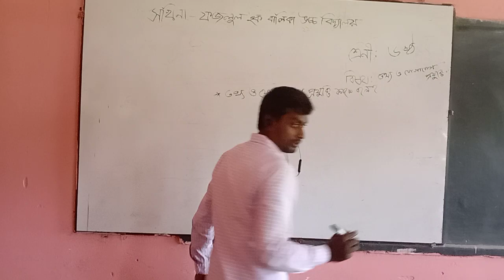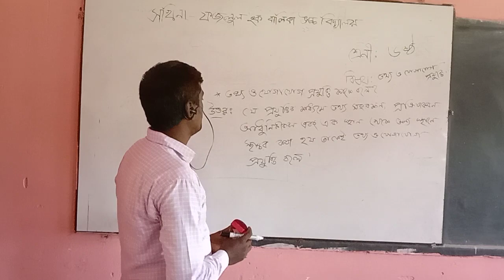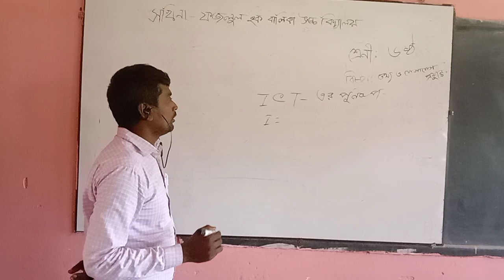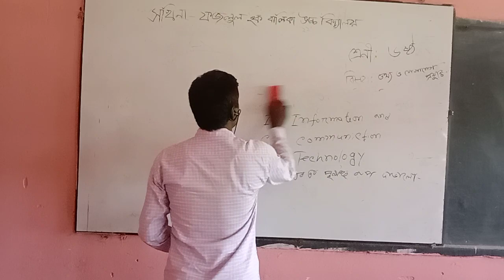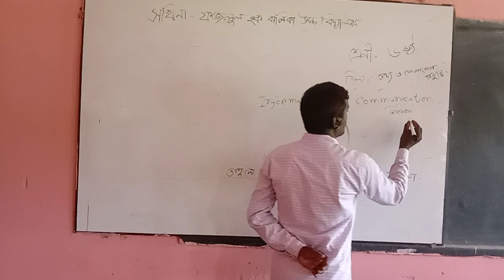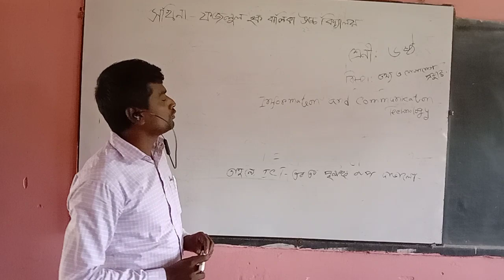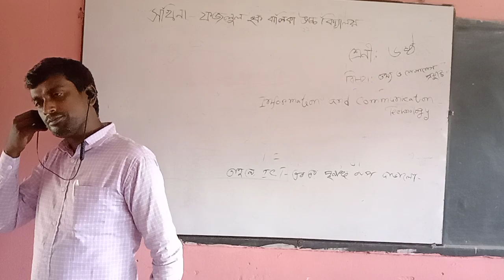৬ষ্ঠ শ্রেণির তথ্য ও যোগাযোগ প্রযুক্তি।